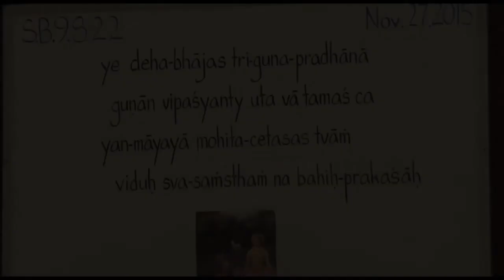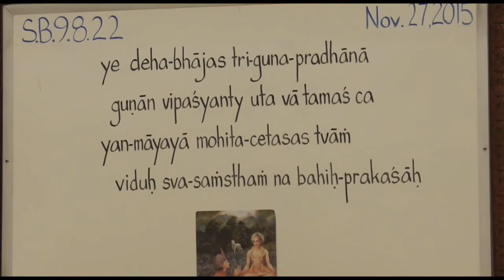Consequences of Enjoying Flesh (ISKCON Houston, US) Dr. Keshav Anand Das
While pursuing his medical degree, Dr. Keshav Anand Das came in contact with Krishna Consciousness in the year 1994 and then joined ISKCON as a full-time preacher in the year 1999. Under the able guidance of his spiritual guide, H.H. Bhakti Vikasa Swami, a disciple of His Divine Grace A.C. Bhaktivedanta Swami Prabhupada, he has done extensive research in the field of Science and Spirituality and has authored various books and delivered scientific seminars in various colleges around the world. In India, he has been able to open a farm community project based on the Vedic way of living to show how to lead a satisfied and happy life in harmony with nature.
𝗢𝘂𝗿 𝗪𝗲𝗯𝘀𝗶𝘁𝗲𝘀 :
WhatsApp (Hindi & Eng) (Get Video clips, LIVE links, etc.)